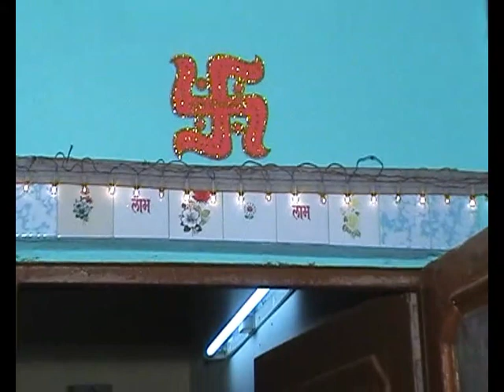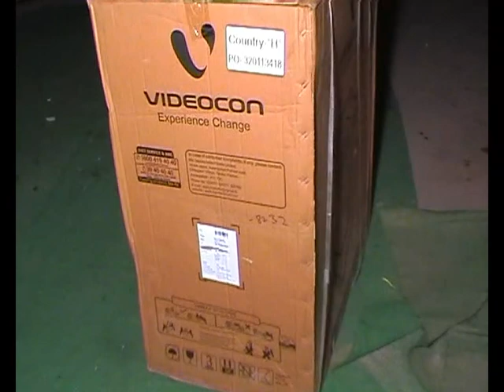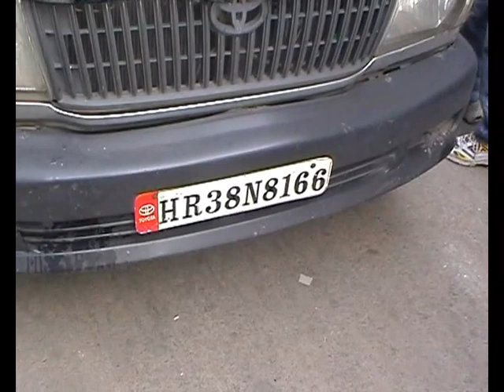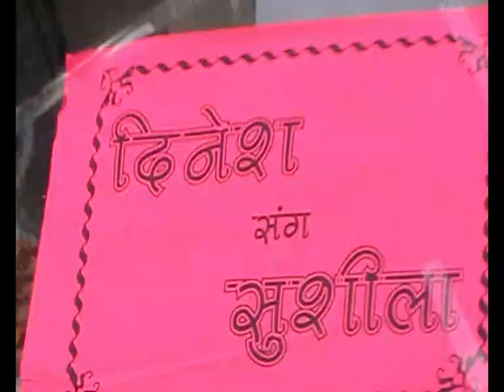Old memories II Dinesh & Sushila wedding - part - 2